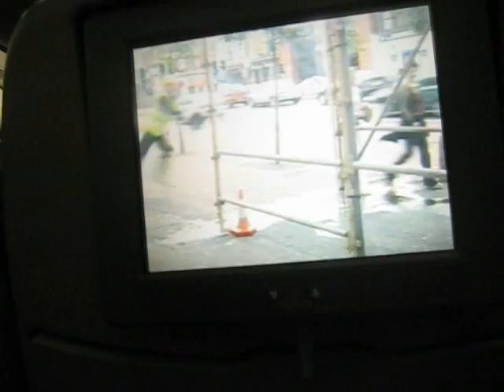Dubai 2010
NO COPYRIGHT OF MUSIC INTENDED  - This is a video I put together of our family trip to Dubai in Feb 2010 !! Was amazing time had a greatt time BEAUTIFUL country !! also visited Oman too !!